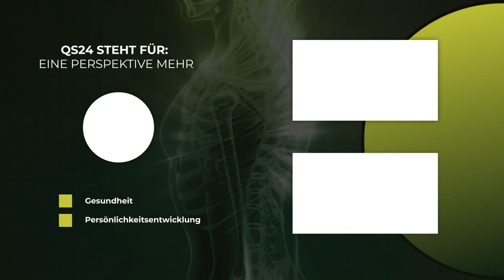Chronobiologie - Tickt Ihre Innere Uhr noch richtig? | NaturMEDIZIN | QS24 Gesundheitsfernsehen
Karl-Heinz Wickert hat von einem Schüler Enderleins noch direkt die Analysen und Interpretationen zum Dunkelfeld gelernt. Er weiss, was man sehen kann – und was nicht. Wo Wissenschaft besteht und wo unsinnige Sachen hineininterpretiert werden. Er hat über 50.000 Dunkelfelduntersuchungen in verschiedenen Kliniken und Praxen gemacht. Die Chronobiologie zeigt uns welche Organe zu welcher Zeit aktiv sind und was das auf unser Leben für einen Einfluss hat. Wann haben wir unsere höchste Leistungsfähigkeit? Wann sollten wir unsere letzte Mahlzeit einnehmen?

▬ Zu Gast ▬▬▬▬▬▬▬▬▬▬▬▬▬▬▬▬▬
Zu Gast: Herr Karl-Heinz Wickert, Experte/Ausbildner Dunkelfeld
Moderation: Corina Klein
Sendungsnummer: NBas_220608-S1_Wickert

Praxis für Dunkelfeld-Analysen:
Karl-Heinz Wickert
Webseiten: